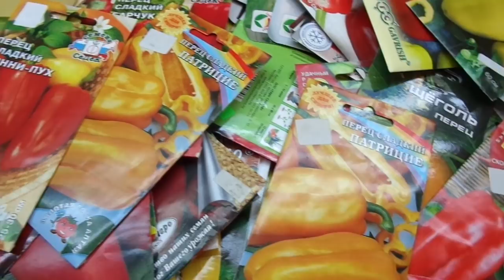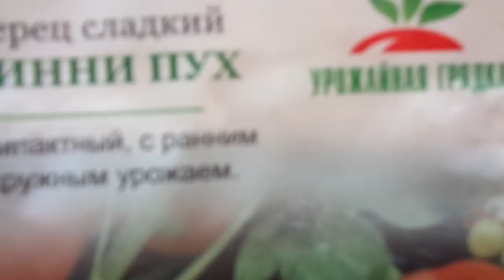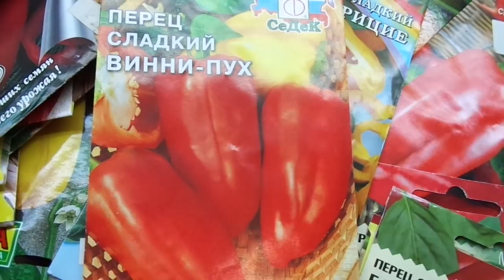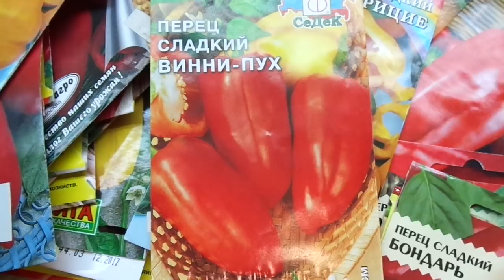КАКОЙ ПЕРЕЦ ВЫБРАТЬ? Сорт Винни Пух. Обзор Ольги Черновой.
В разнообразии сортов сладкого перца, продающихся в садовых магазинах, можно растеряться и опытному садоводу. Чтобы выбор был осмысленный,  в помощь начинающим садоводам - огородникам, я начинаю серию обзоров различных сортов перца и томатов.